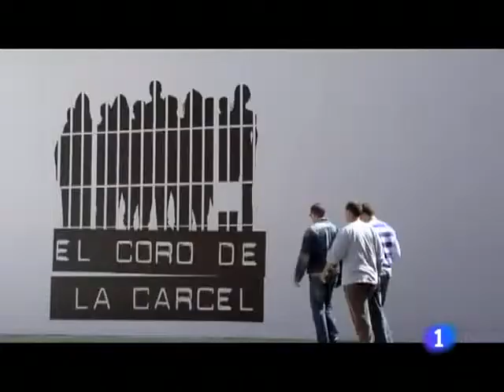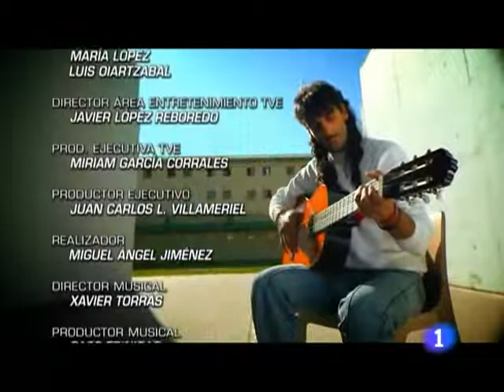T3 E1 El coro de la cárcel